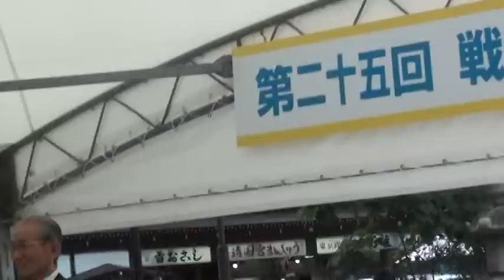【台灣建國應援團】靖國神社（7）平成二十三年（2011）8月15日（月） AM11：10〜小野田寛郎氏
【動画まとめサイト】
◇台灣建國應援團HP≪8月15日（月）條≫